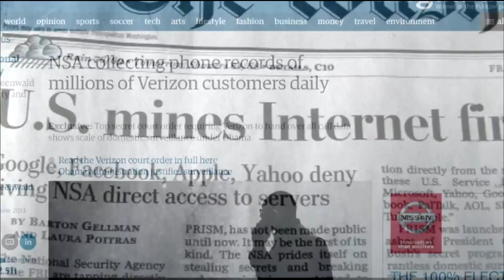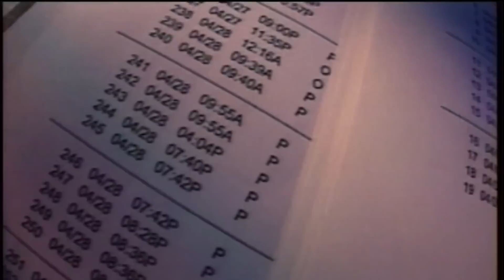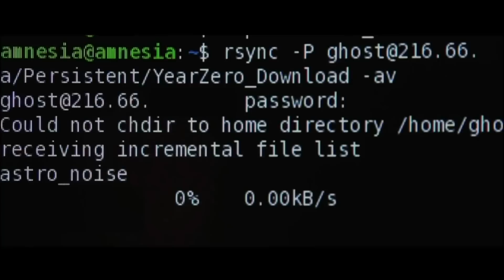Watching Snowden’s pivotal moments in ‘Citizenfour’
Filmmaker Laura Poitras captured the moment former NSA contractor Edward Snowden revealed himself as the source behind a massive document leak of classified surveillance in 2013. Two years later, Snowden’s story is the subject of the Oscar-nominated documentary, “Citizenfour.” Jeffrey Brown speaks with Poitras and journalist Glenn Greenwald about how those pivotal moments came to life on screen.